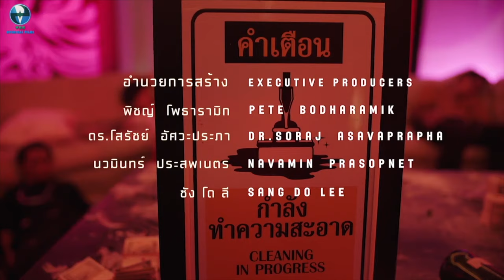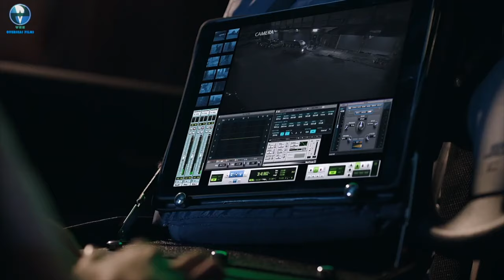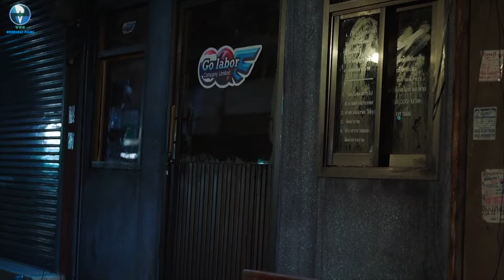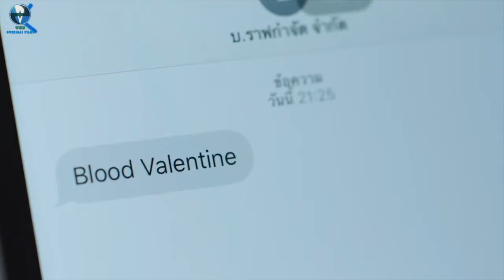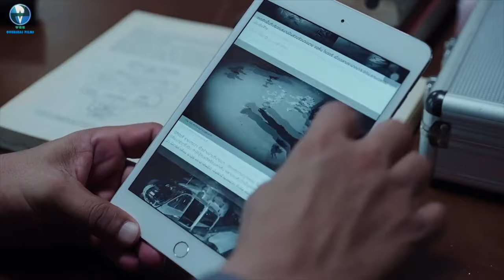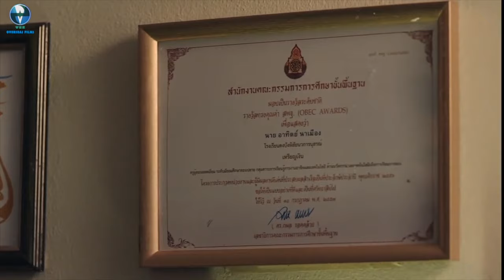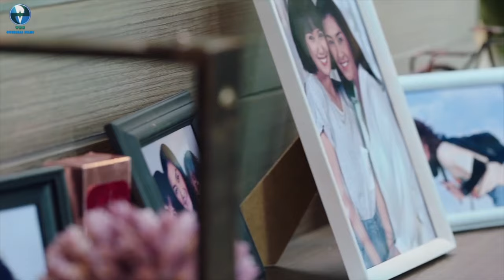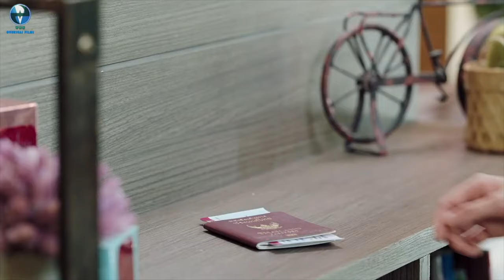LADY SHOOTER | Phiravich, Metinee | Thai Full HD Action Movie In English | Vee Overseas Films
Plot : "LADY SHOOTER" comprises of 3 women, Chris, Rinrada (Chris' Daughter), and Korjai. They are working for Mr. Ralph, the head of a Killer Institution. One major rule of Blood Valentine is that they must not fall in love. However, Rinrada falls in love with Sun, a senior in her university. Chris decides to get rid of Sun and this creates a fracture in her relationship.

Director : Isara Nadee
Writers : Nattamol Paethanom, Nattapot Potchumnean
Stars : Phiravich Attachitsataporn, Metinee Kingpayome, Nitchanart Prommart